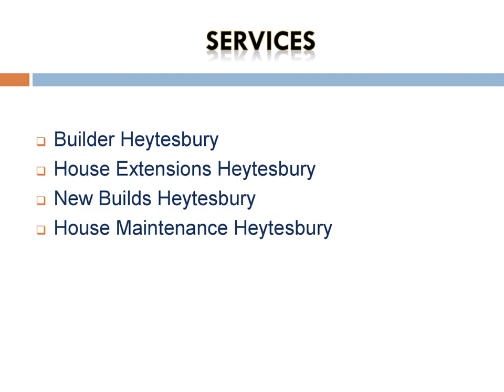Best House Maintenance in Heytesbury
Are you looking for the Best House Maintenance in Heytesbury? then visit JJR Brickwork Ltd. They are a specialist bricklaying contractor providing brickwork, stonework, and blockwork services. They provide the best House Maintenance in Warminster. They pride themselves on working to tight deadlines while maintaining excellent quality and workmanship throughout their projects.